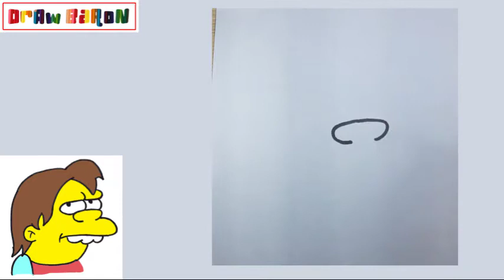HOW TO DRAW NELSON FROM THE SIMPSON STEP BY STEP